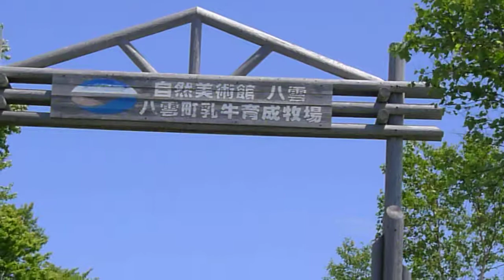20170614 北海道 道南 自然美術館 八雲町乳牛育成牧場 25